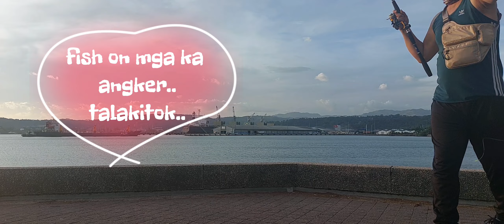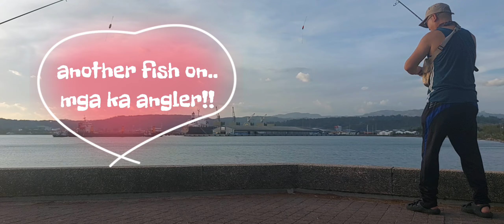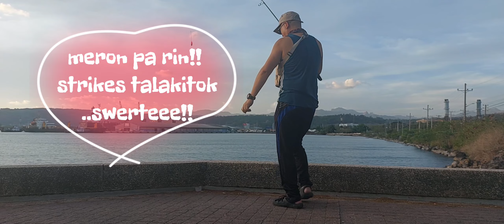KA ANGLER..ANG DAMI KO STRIKES..ultra light set up parin gamit ko..